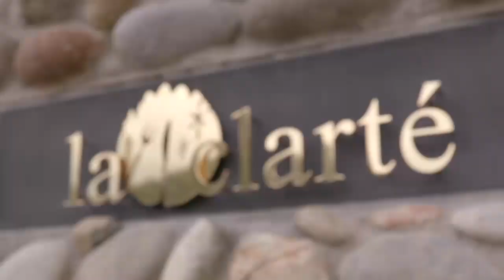竹田に暮らすという選択『松下 ひかりさん』【HOPE その道は明日へ･･･】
坂井市の「坂井市まち・ひと・しごと創生総合戦略」をテーマにしたドキュメント番組です。
今回は、丸岡町竹田のレストラン「la clarté（ラ・クラルテ）」オーナー兼シェフ　松下 ひかり（まつした ひかり）さんです。
（2018年9月1日から放送）